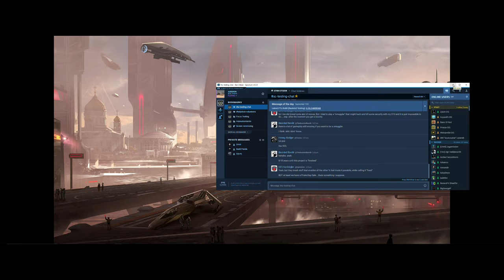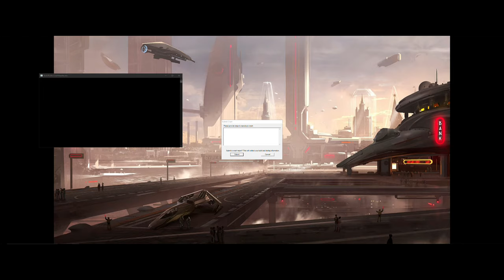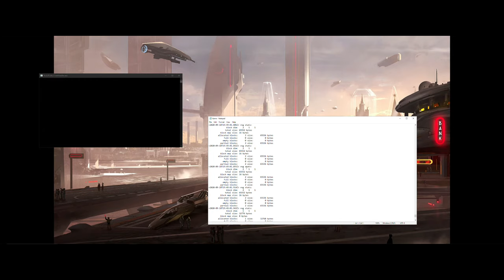Trading Lets Play - Game Crash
Unknown crash to desktop